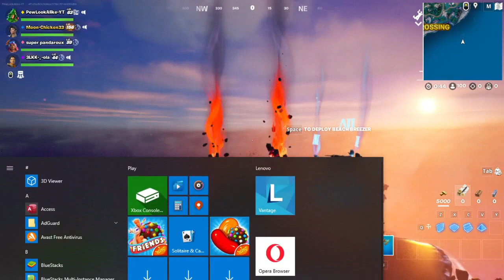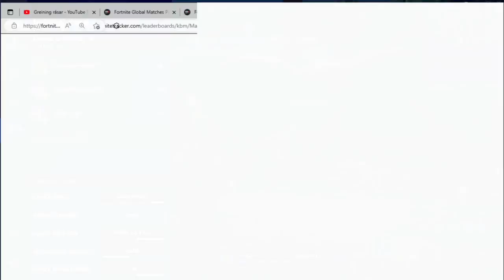18:10 PewLookAlike-YT Moon-Chicken33 super pandaroux 3LKK-_-ola 2023-07-13 Squads FILL